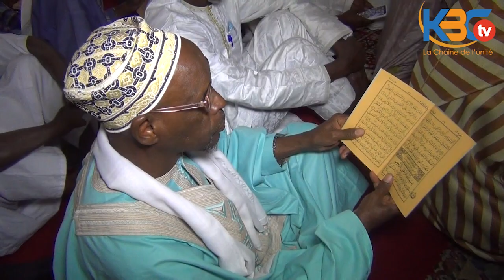Journée de lecture du Saint Coran et priéres à la grande mosquée de Dakar le 29/01/2023